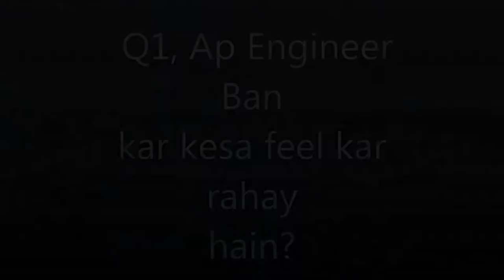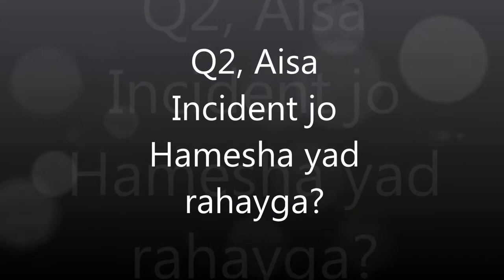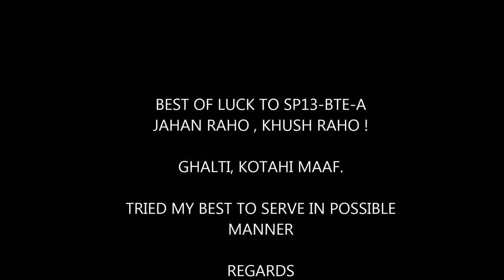COMSATS Farewell Video Tribute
A Tribute from Class Representative to his Class.
" I had plans to make this video after the 7th semester break but since our class was least united and upon saying again and again no one showed up for this video. I too then removed the plan of making a video like this but on the last day of External FYP Presentation.
I suddenly popped up with a plan to make this video as I thought all would be gathered for Presentation. Luckily My presentation ended soon and I then gathered some of my classmates and then made this video.
I din't slept from last two days due to consecutive exams and then this Presentation day but I so wanted to make this happen as the next day was FAREWELL DINNER and I wanted to display it there.
Soon after our FYP Presentation,I worked on making this video, at evening went to Restaurant for booking for Farewell dinner and then at around 1 am, I went back home and then sleeplessly worked on the editing of it the whole night.
The whole video got completed just an hour before the dinner and with this not up to the mark editing I played it at the dinner. Whole class became nostalgic and were shred in tears by thinking that we won't be together from now on.
Please ignore the quality of Editing as it all was done without any proper time and resources in just One Day. There was only one camera alone without any tripod, and no mike. This was made to be remembered for the rest of life."
I myself am the CR of this class, the maker of the video. ;)
This video is made around 6 months ago and is being uploaded now so as to remember the time we spent back.

Kindly please watch it in HD.

Share it & do something for class for you'll be remembered forever.